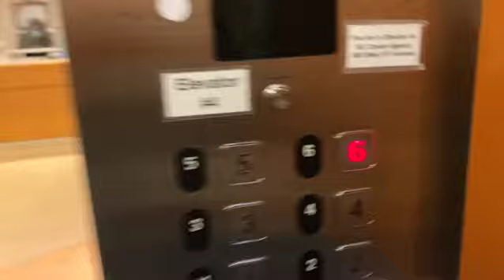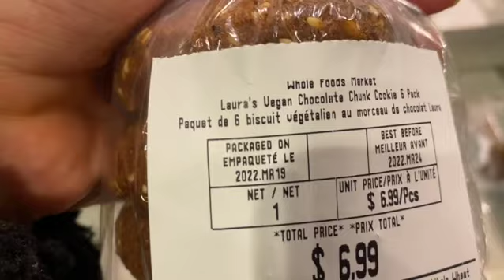Vlog 26 | Chemo week vlog | Omitting the oxaliplatin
much love,
Laura
x